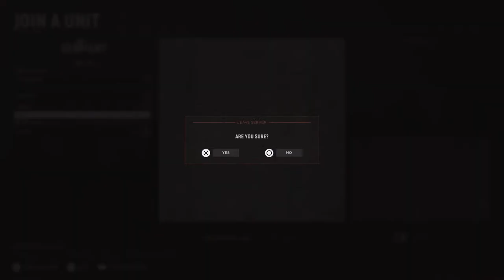Hell Let Loose